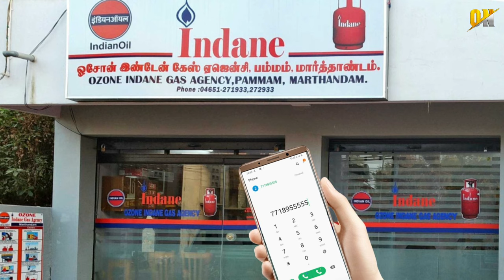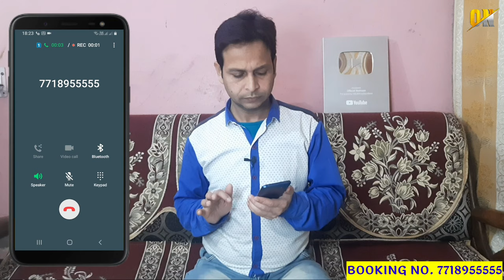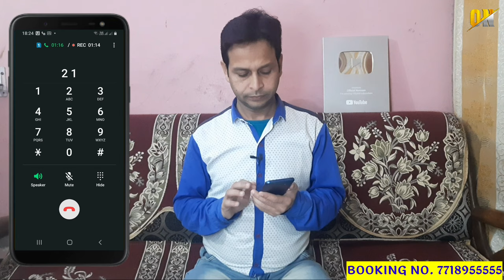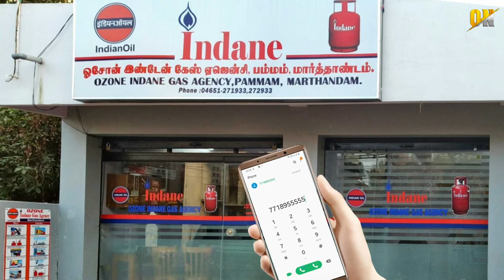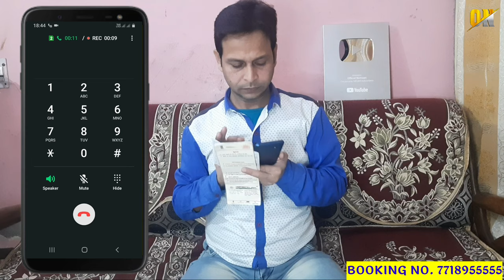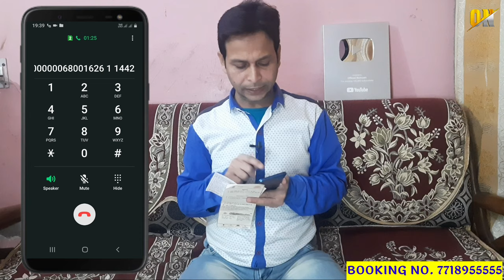Indane Gas Cylinder Book, Mobile No. Register या Change कैसे करें?? How to Book Indane Gas Cylinder